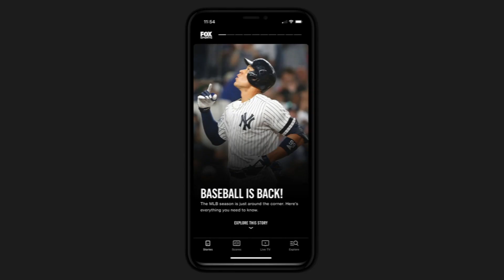Ricochet addresses his promo skills and why he started wearing jeans | Out of Character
Ricochet joined Ryan Satin on the latest episode of “Out of Character” and discussed the development of his promo skills while traveling internationally before becoming a part of the WWE as well as the reason he began wearing jeans to wrestle.